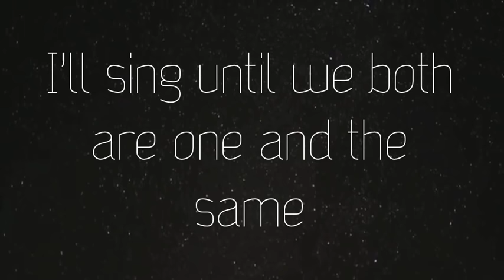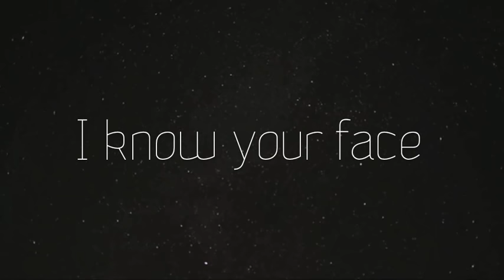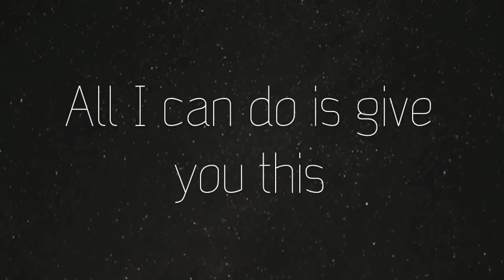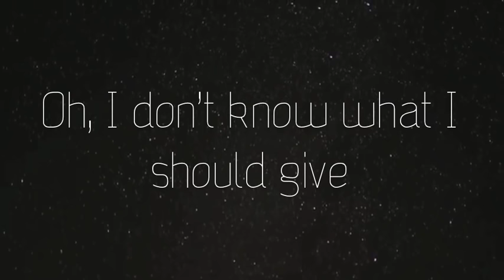Whisper (Lyrics) - Tyler Joseph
Lyrics to the song "Whisper" by Tyler Joseph.